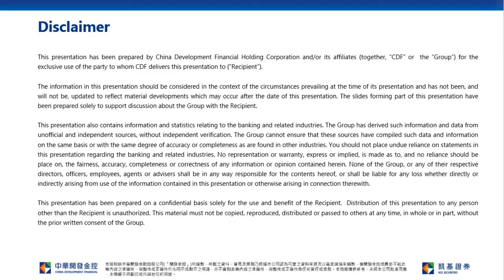Emerging Stock Market Sentiment turned weak not favor HK stock; HSI support at 25,000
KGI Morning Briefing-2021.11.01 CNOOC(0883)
Stock Pick
CNOOC(0883): announced a 8.5% production increase in the first 3 quarters.  For the third quarter only, oil production rose 9.9% yoy, of which, oil production in China rose 13.0%.  Besides, average realized oil price rose 63.6% yoy to US$70.38 per barrel in 3Q21.  CNOOC is a pure oil and gas upstream company, which will benefit from high oil and gas price.  Besides, together with good production volume growth and A share listing plan, CNOOC valuation is attractive.  Suggest Accumulate, target price is HK$10.00.